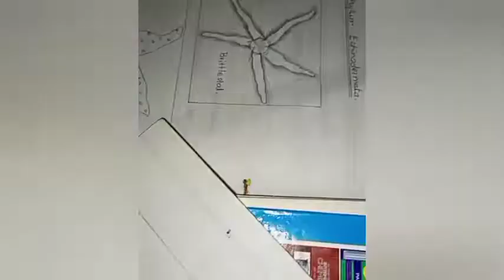brittle star for practical note book